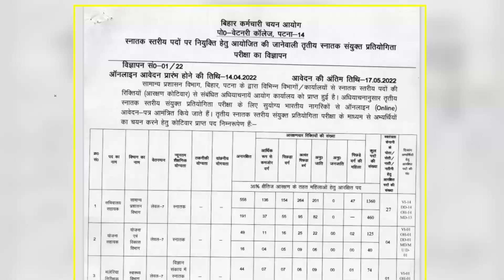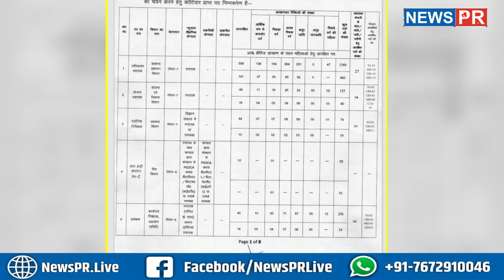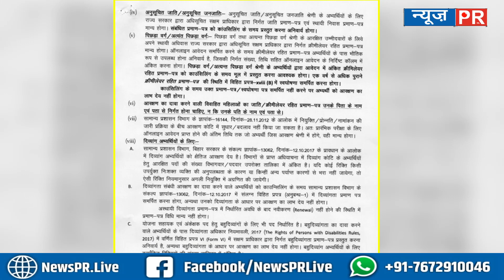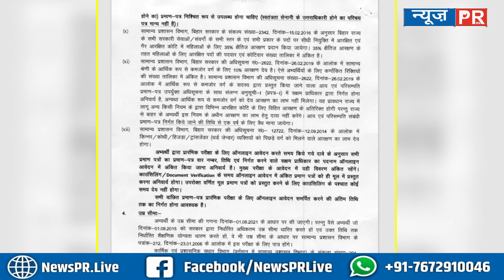Bihar सरकार में 2000 से अधिक पदों के लिए कल से आवेदन शुरू, होगी अच्छी Salary | NEWS PR